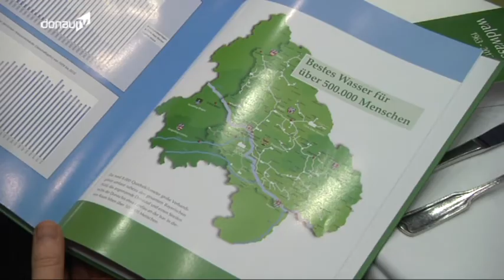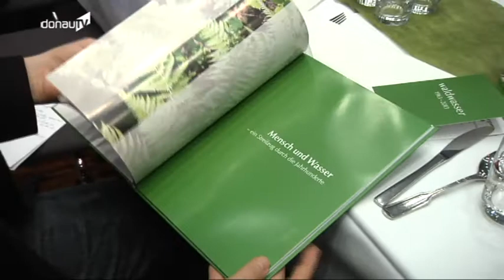Eine Feier wert -- 50 Jahre Wasserversorgung Bayerischer Wald